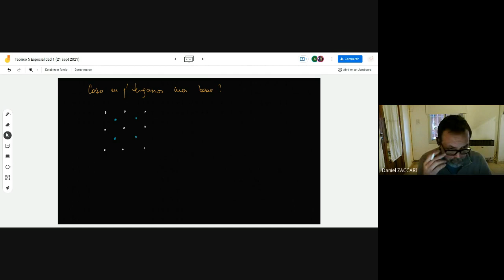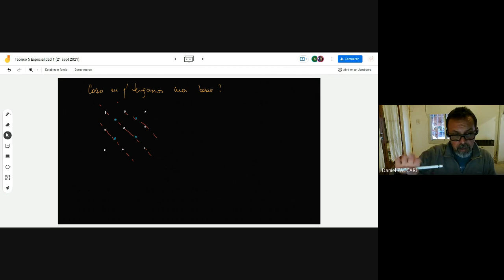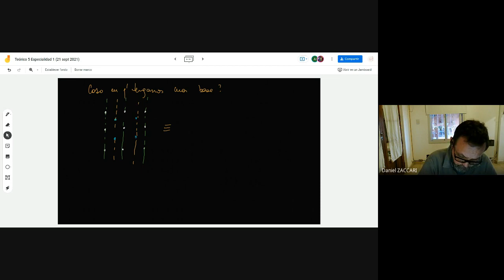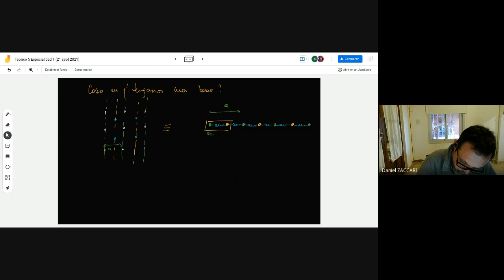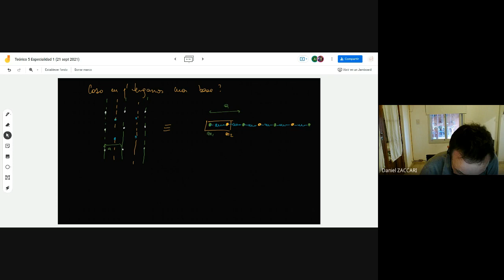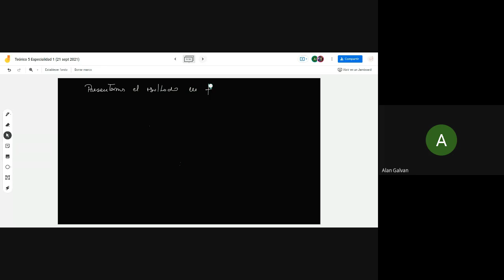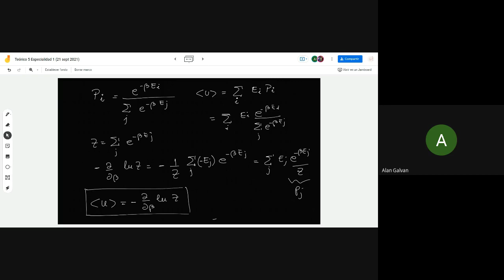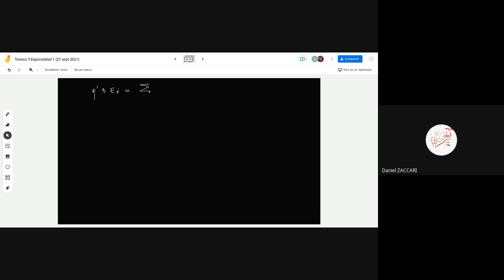Vibraciones en red con base. Ramas acústicas y ópticas. Fonones y número de ocupación medio. (2021)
Teórico 5. Parte 2. Especialidad 1 2021. Física Exactas UNRC